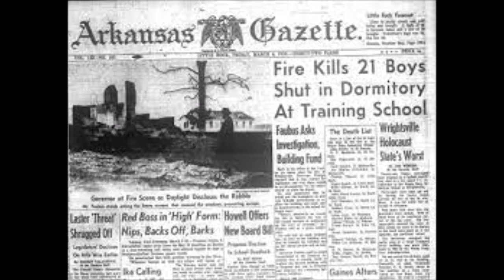On March 5,1959, 21 Black teenagers were locked inside a building and died after it was set on fire.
The children were living at the Negro Boys Industrial School (NBIS), a juvenile work farm located just outside the predominantly Black town of Wrightsville, Arkansas. Boys between the ages of 13 and 17 who were orphaned, homeless, or considered delinquent because of extremely minor “crimes” were sent to live at NBIS. At the time, any action by a Black person that threatened the racial hierarchy could be deemed criminal. One boy had been sent to NBIS for riding a white boy’s bicycle, even though the white boy’s mother told law enforcement that the Black boy had permission to ride the bike. Another Black boy had been sent to NBIS for a Halloween prank—soaping windows.

The disparities between the segregated white reform schools and Black reform schools in Arkansas could not have been more evident. White institutions were predominantly geared towards education, treating white boys like students and teaching them vocational skills like carpentry and metal work. Meanwhile, the boys at NBIS were treated like prisoners and subjected to manual labor, forced to farm the land around the school.

The Black teenagers at NBIS were also forced to live in horrifically dangerous conditions, even prior to this fire. When a sociologist toured NBIS in 1956, three years before the deadly fire, he reported appalling conditions. “Many boys go for days with only rags for clothes,” he wrote. “More than half of them wear neither socks nor underwear...[It is] not uncommon to see youths going for weeks without bathing or changing clothes.” The water at the school was also considered undrinkable.

The night of the fire at NBIS, the boys’ dormitory was completely abandoned by staff members and was locked from the outside, as it was each night, making it impossible for 21 of these Black teenagers to escape.

While 48 of the Black teenagers in the dormitory that night managed to break their way out of the burning building by jumping out of a window, 21 teenagers remained trapped and burned to death. A committee investigated the fire, but no one was ever held responsible.